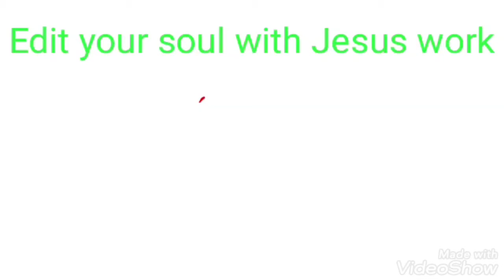Listen and Grow your faith/Edit your soul with Jesus work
welcome to you all in the world of Edit your soul with Jesus work
Listen and learn and receive the blessings of God